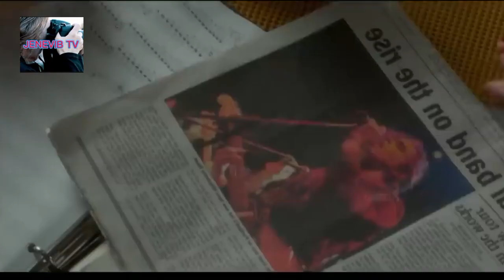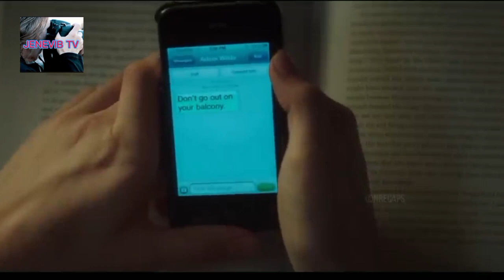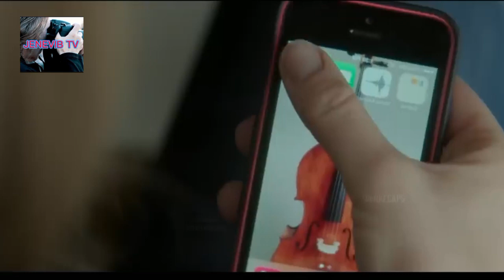SHE CAN SEE HER BOYFRIEND WAITING FOR HER TO WAKE UP